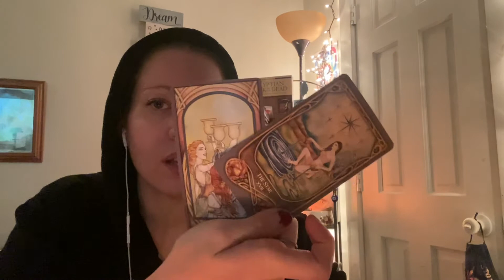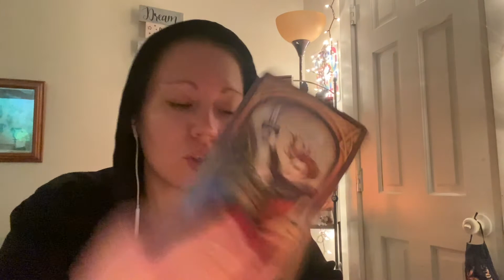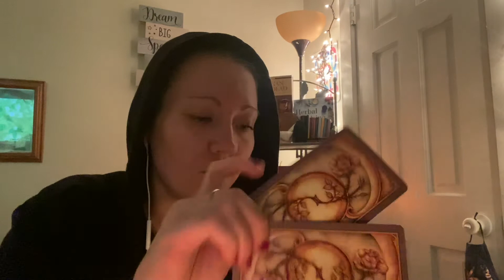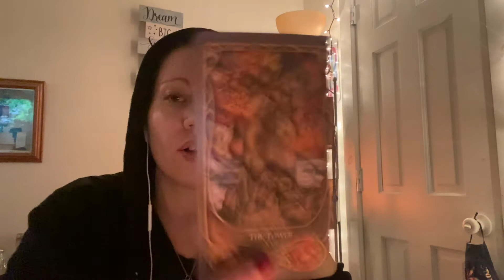Virgo ♍️ now I know what I was missing 😩🙌🏻🙏🏻